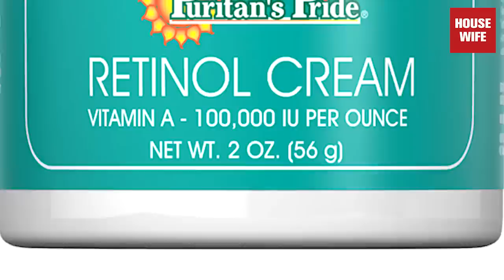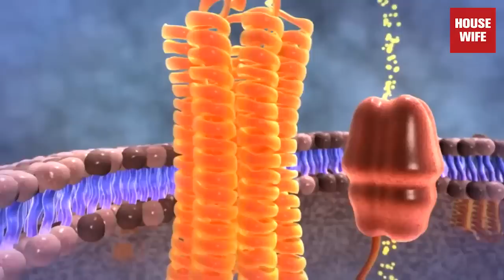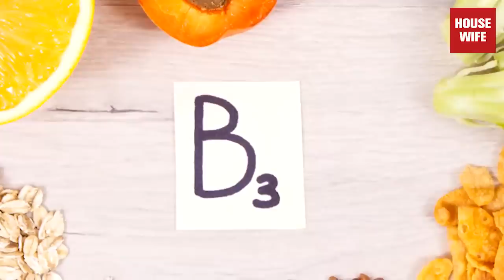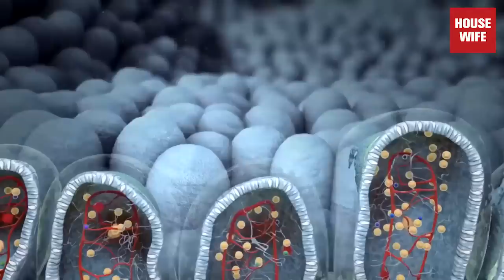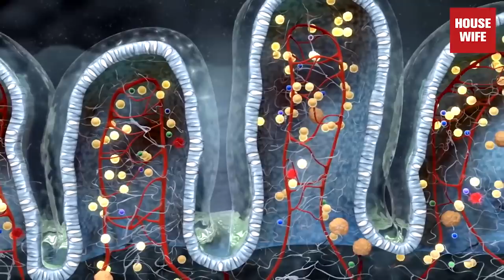මේ විටමින් වර්ග 8 ගන්නවා නම් බලන් ඉද්දි සුදු වෙනවා - Best 8 Vitamins For Skin Whitening